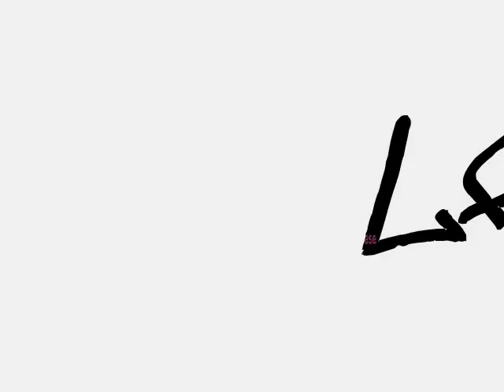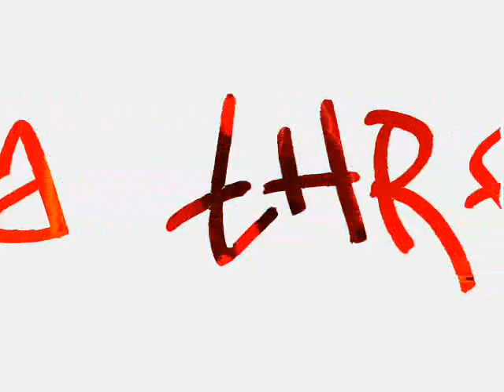TIKZ UP!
Thee Hottest Group In Tha AV!!!